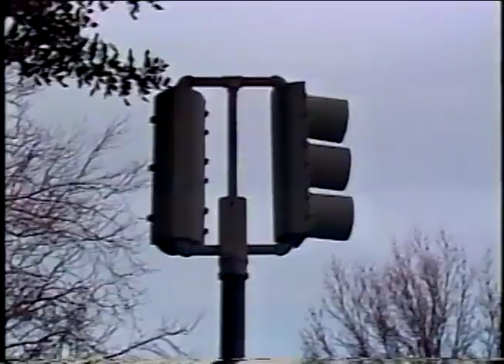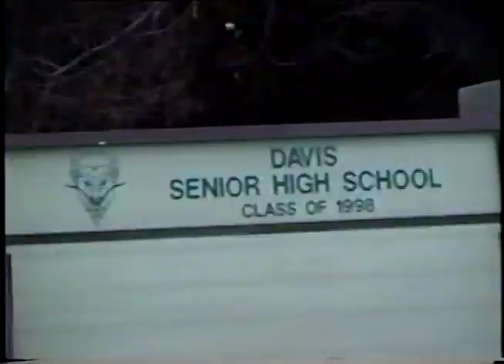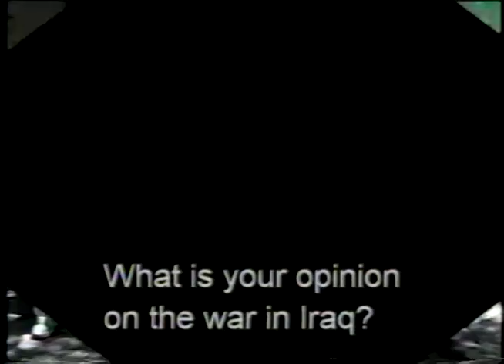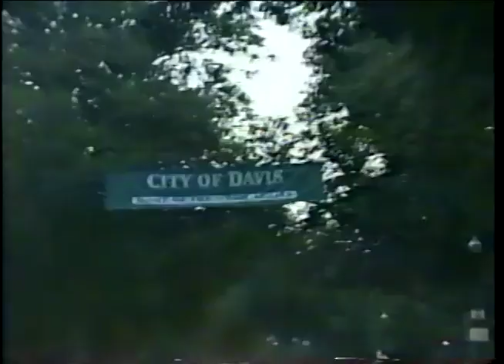Street Talk Special Edition: Davis in the 2000s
Highlighting the best of Street Talk, a program filmed in Davis asking residents their opinions on various subjects, from the 2000s.     Digitized and Edited by Sarah Ainsworth.